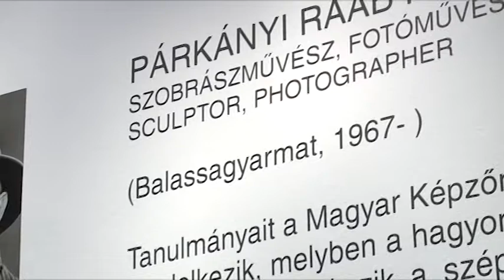A DÖNTÉS - Esti beszélgetések 4. rész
Párkányi Raab Péter, Feledy Balázs és Tolcsvay Béla volt A DÖNTÉS kiállításhoz kapcsolódó beszélgetéssorozat vendége. A résztvevők a tárlat üzeneteiről megfogalmazott gondolataikat osztották meg hallgatóságukkal.